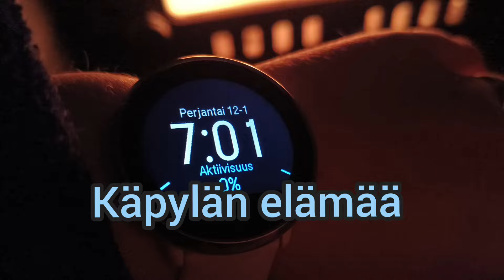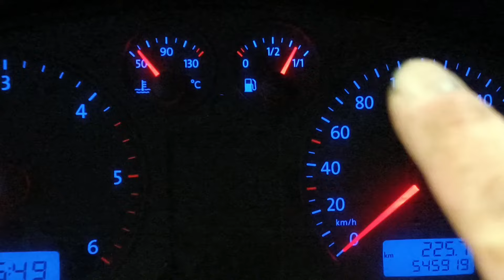tavallista arkea ja vähän murhettakin | Mies pääsi yllättämään minut ❤️